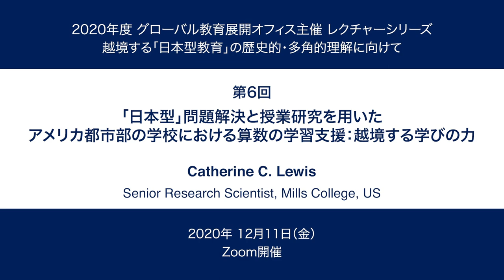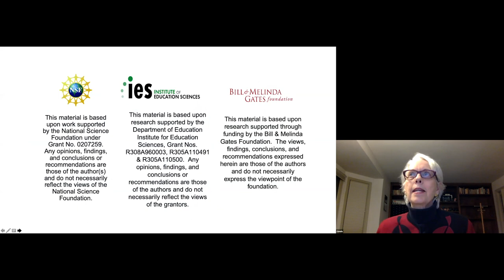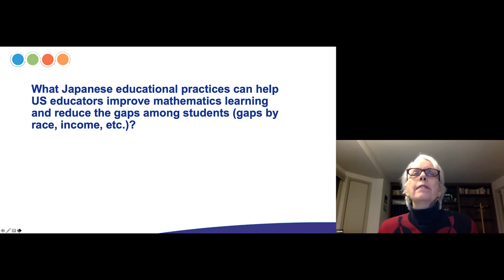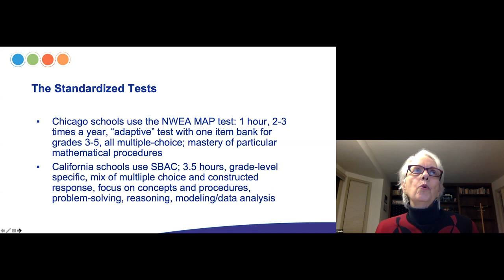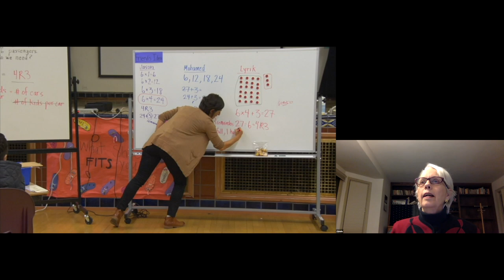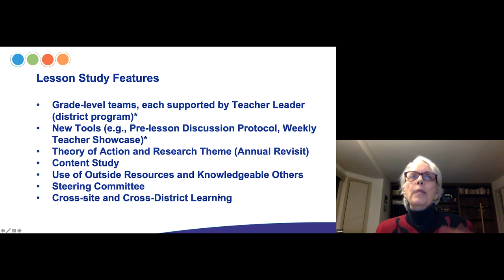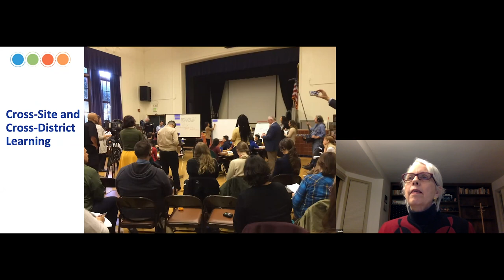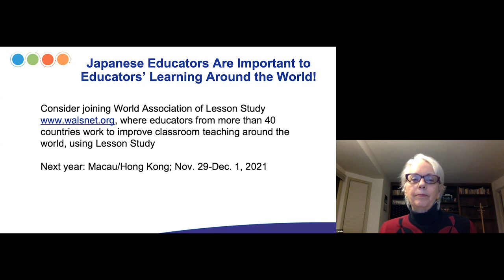京都大学 教育学研究科 2020レクチャーシリーズ第6回 Catherine Lewis (Mills College, US) 主催：グローバル教育展開オフィス 2020年12月11日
京都大学 教育学研究科 2020レクチャーシリーズ
越境する「日本型教育」の歴史的・多角的理解に向けて

第6回
Using Japanese Ideas of Problem-solving and Lesson Study to Support Mathematics Learning in US Urban Schools:The Power of Transnational Learning
日本語タイトル：「日本型」問題解決と授業研究を用いたアメリカ都市部の学校における算数の学習支援：越境する学びの力
Catherine C. Lewis
Senior Research Scientist, Mills College, US

00:00 | 講師紹介
11:42 | アメリカの教育全体像と研究概要
24:57 | 算数の指導と学習に生まれた変化
34:29 | アメリカの授業研究の特徴
48:19 | 授業研究と問題解決型学習を広げるには

2020年12月11日
Zoom開催
京都大学大学院教育学研究科 グローバル教育展開オフィス